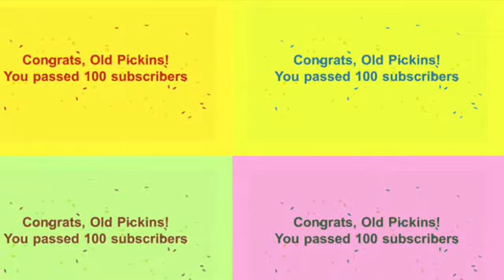Thank you so much for supporting!!!